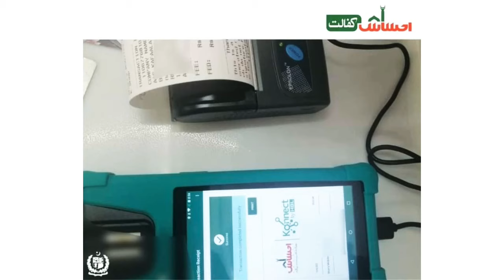احساس کفالت پروگرام 12000 کی تاریخ بڑھا دی گئی ستمبر تک || 2021 میں احساس کفالت پروگرام 12000 کی قسط